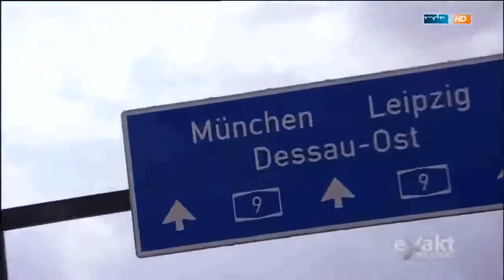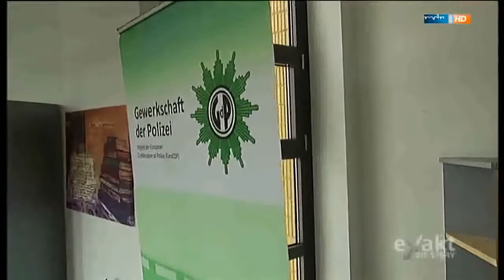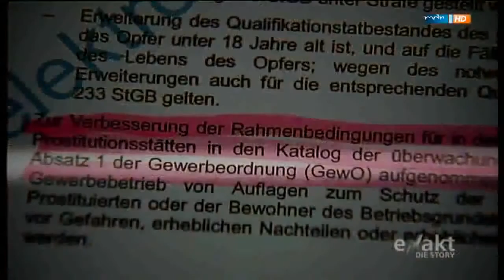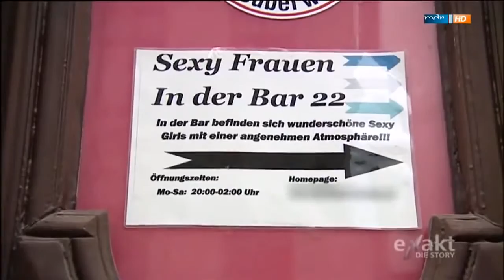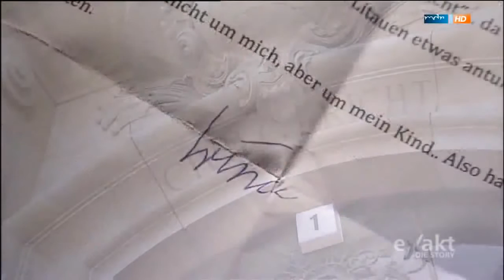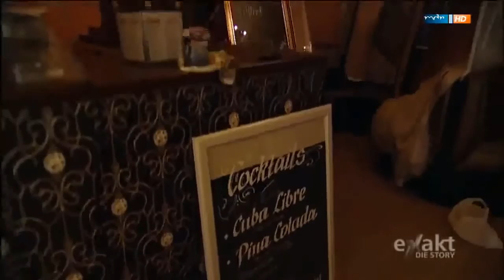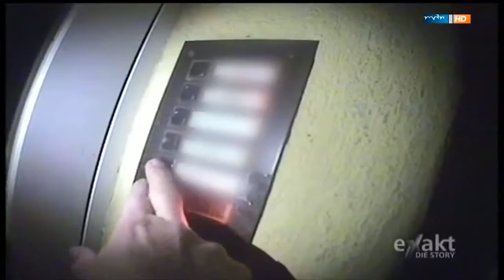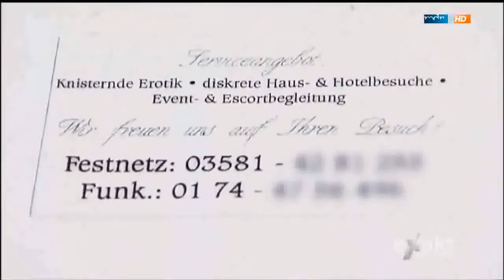Dokumentarfilm Deutschland Doku Amateur Prostitution - Bordelle im eigenen Wohnzimmer HD Doku